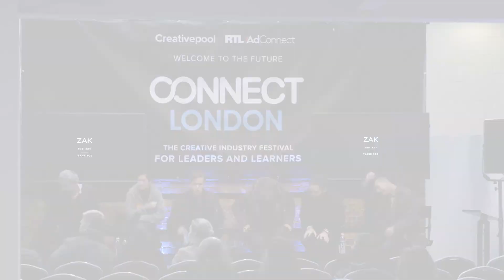Connect London 2018: Gen Z Burning Down the House: Is Your Brand in Flames?